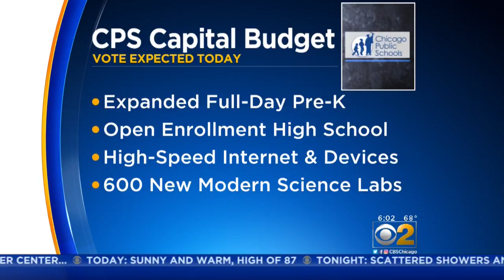School Board To Vote On $1 Billion Capital Construction Plan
Some parents of Chicago Public Schools students want to know why some schools are getting millions of dollars for repairs and improvements, but others are getting nothing. CBS 2's Lauren Victory reports.